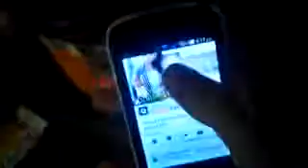Como hacer unos huevos al estilo Americano 100% real no fake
Vídeo de cocina poco profesional pero espero lo disfruten, si ustedes tienen una mejor receta escriban en los comentarios y la intentaré  hacer.

-Bacteria Corp